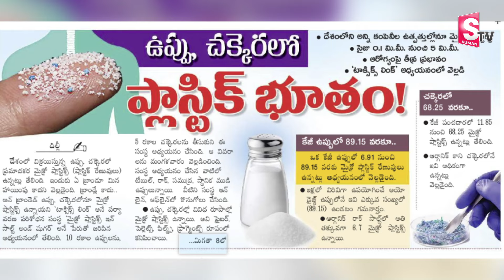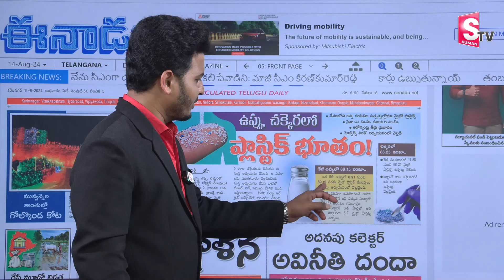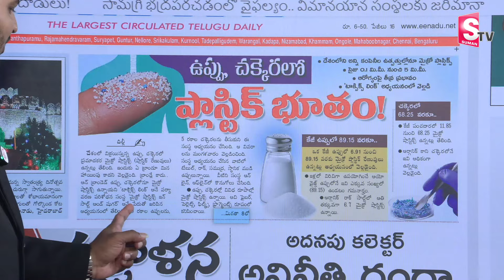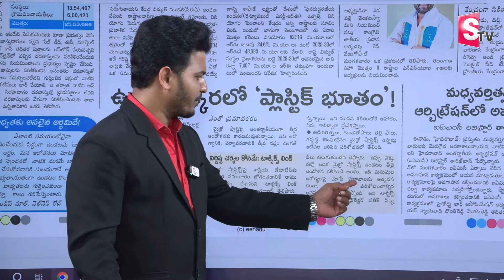అలర్ట్ అలర్ట్.. ఉప్పు, చక్కెర లో ప్లాస్టిక్ భూతం | Micro Plastic in Salt and Sugar | Latest News